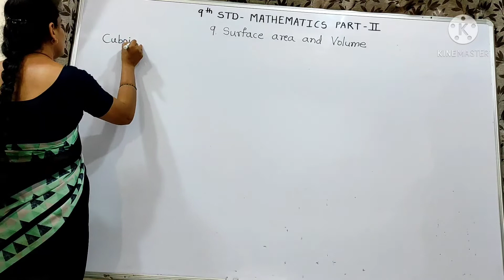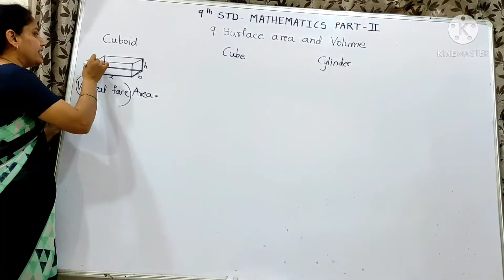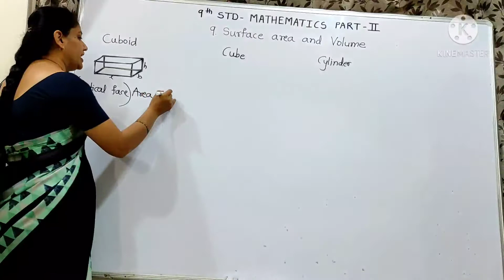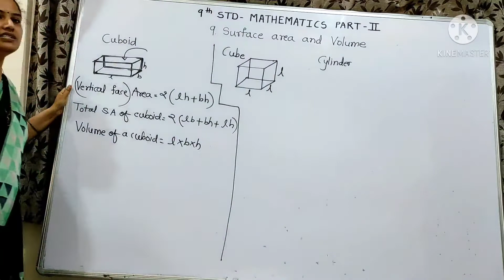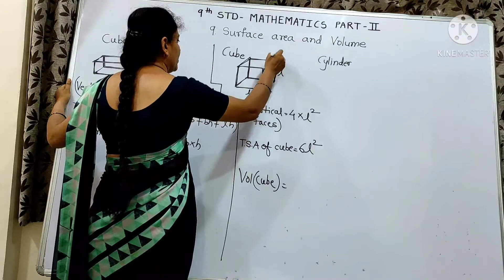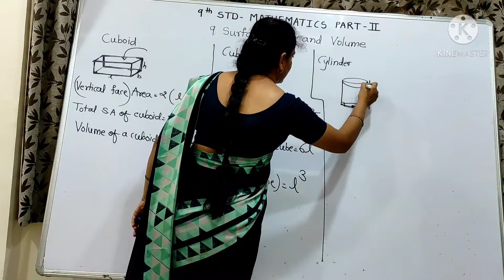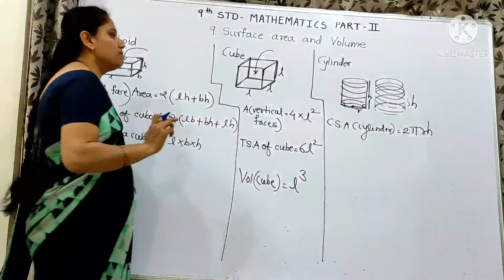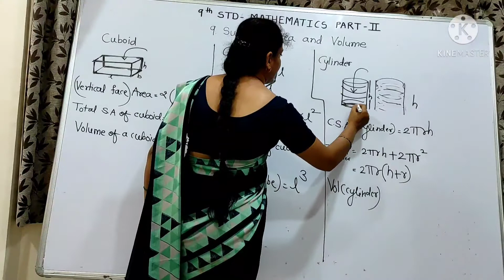formulae for surface area and volume of cuboid, cube & cylinder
9th std, mathematics part 2, surface area and volume , formulae by Sharmila Deshmukh